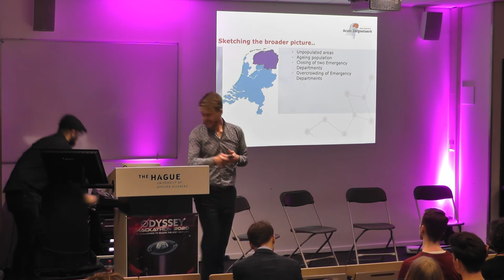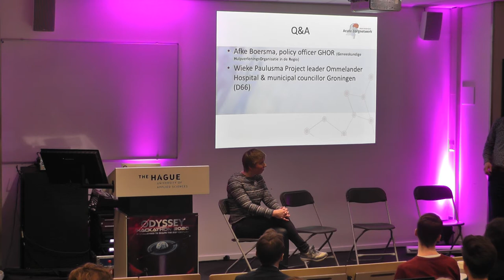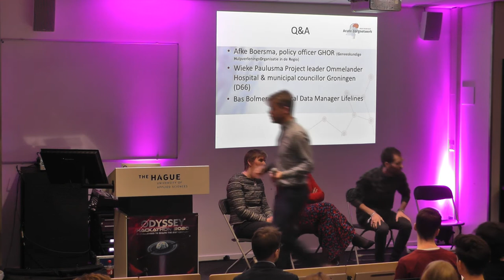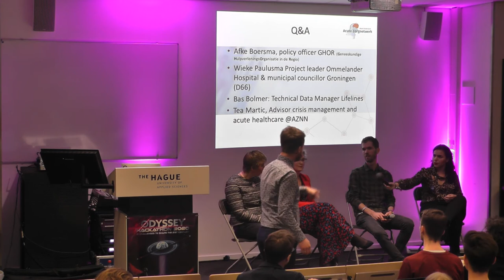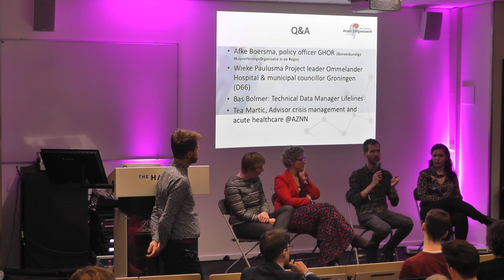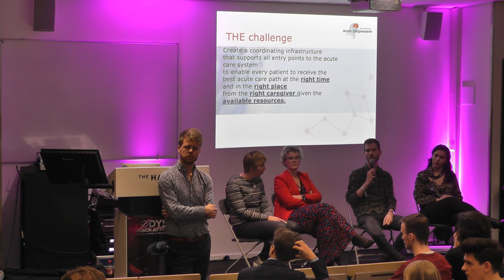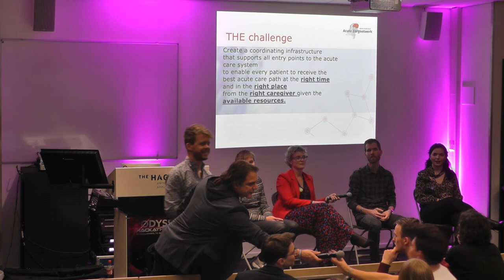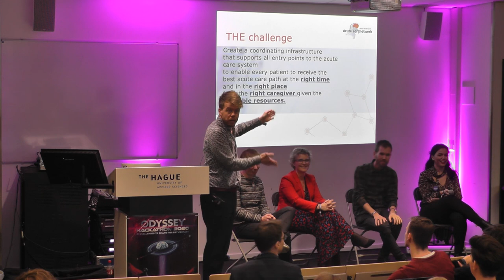Future of Acute Healthcare: Challenge Deep Dive | Odyssey 2020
Deep dive into the challenge on how we could leverage the right combination of caregivers, resources and time across the region for patients in order to improve acute healthcare.

Speakers:
- Tea Martic (AZNN)
- Wieke Paulusma (AZNN)
- Jetse Goris (UMCG)
- Bas Bolmer (Lifelines)
- Afke Boersma (GGD)

Find out more about the Odyssey 2020 challenge of City of Groningen, UMCG, Hanze UAS, University of Groningen, and Province of Groningen, "Future of Acute Healthcare"

›› About Odyssey
Odyssey connects governmental, corporate, and nonprofit partners with innovative ideas to collaboratively address complex 21st-century challenges. We mobilize a global ecosystem of more than 6,000 members, among whom developers, creatives, startups, corporates, investors, governmental bodies, legal experts, regulators, scientists, and other key stakeholders.

The past three successful physical editions, formerly known as the "Odyssey Hackathon", have drawn thousands of participants from around the world to Groningen, the Netherlands.

The next edition, rebranded as Odyssey Momentum, aims at exploring the internet’s potential to unlock new levels of online collaboration and next-gen event experiences.